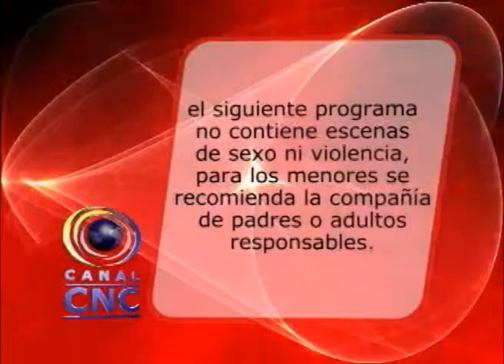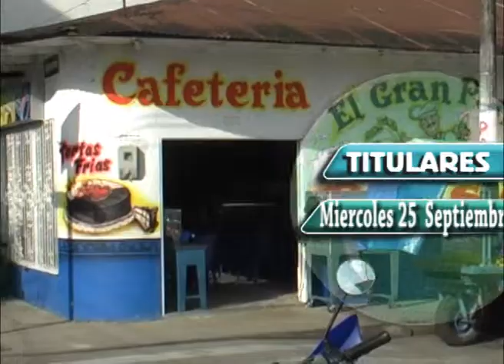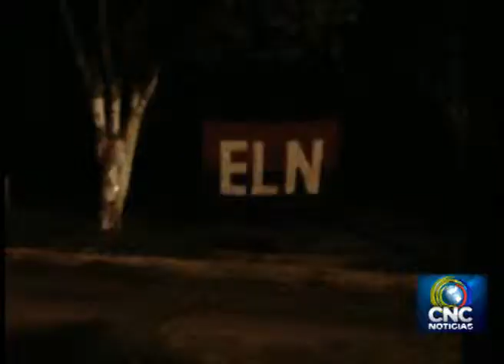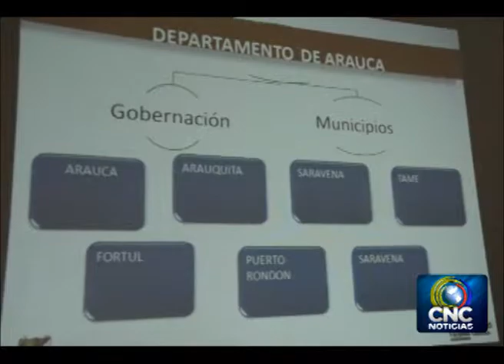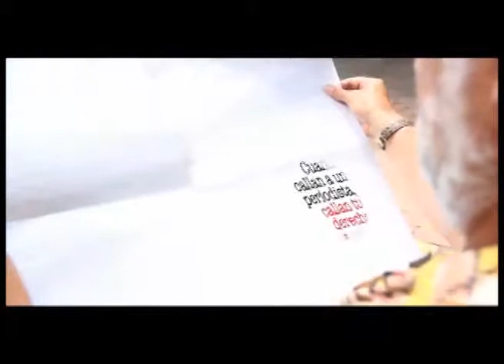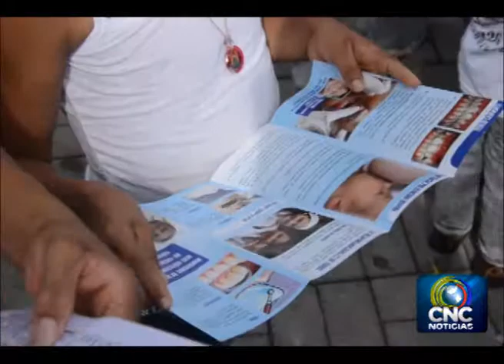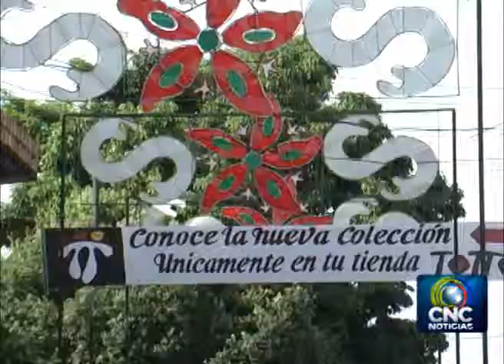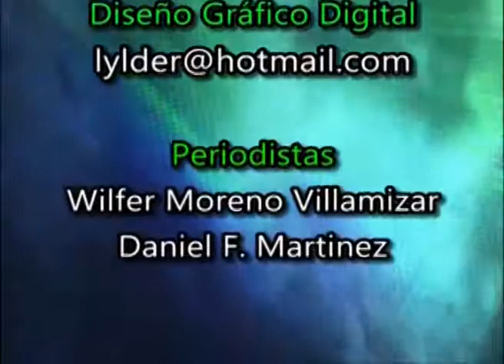ARAUCA 25 09 2013